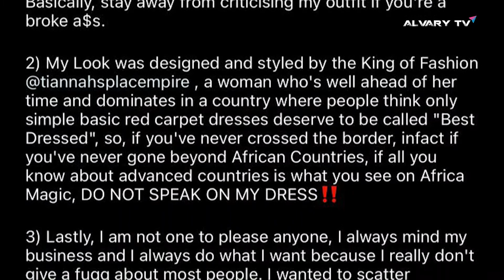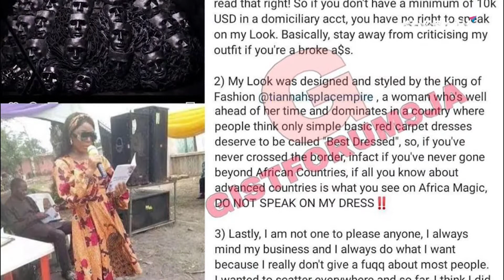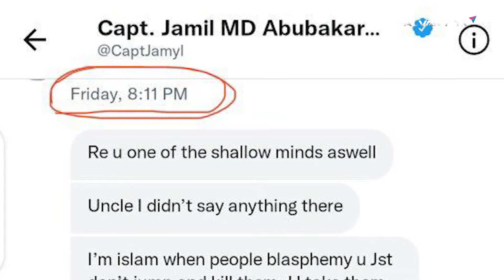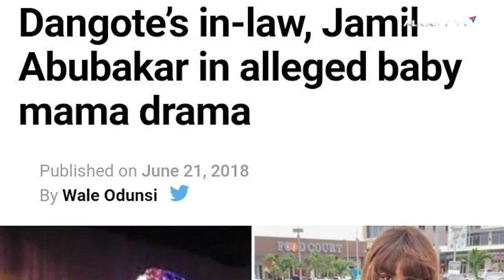Ifuennada's $100k dress, truth or clout? Dangote’s Son In-law Fired! Kendrick & Dababy slam Fame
for the full story